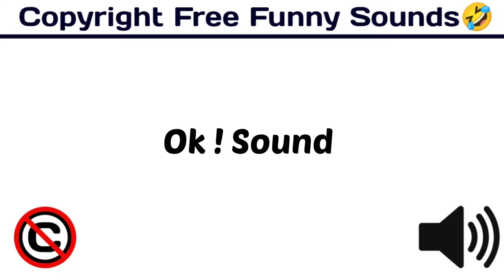Ok ! Sound / Popular & Funny Sound Effect / funny /[ Copyright Free Funny Sounds ]